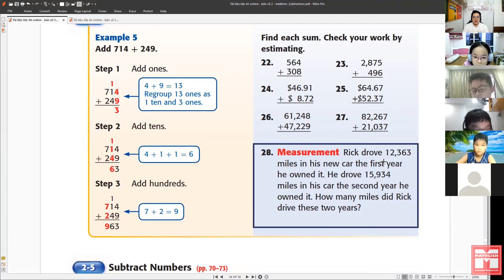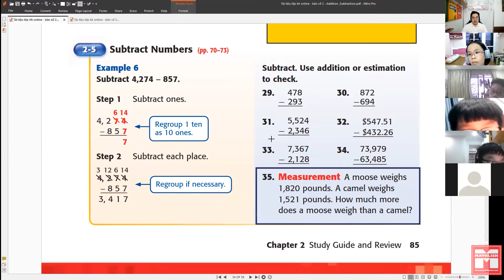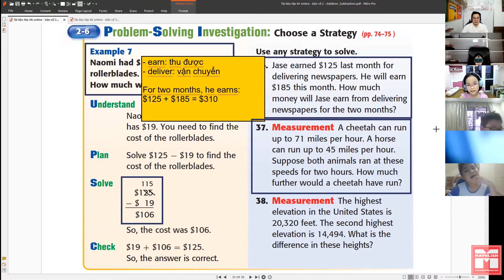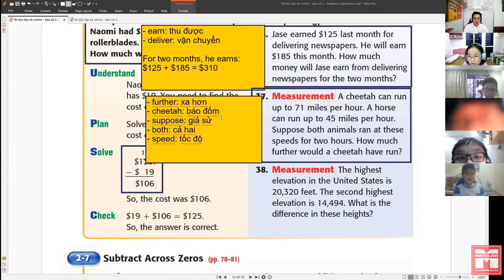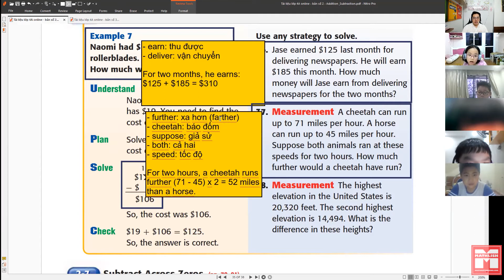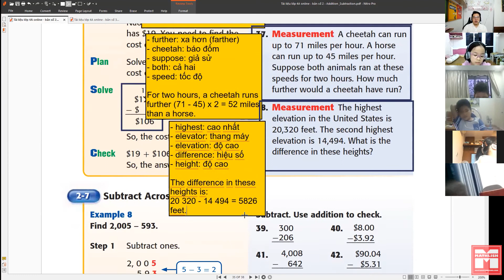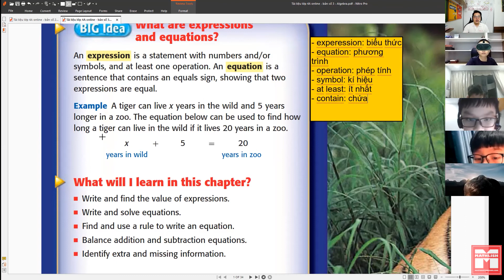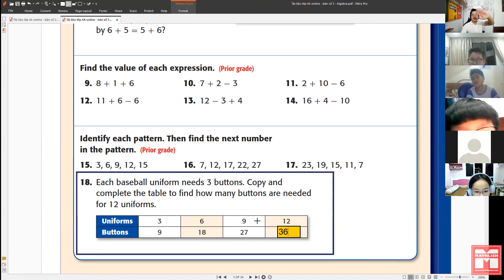#12 Bài học toán tiếng anh online lớp 4